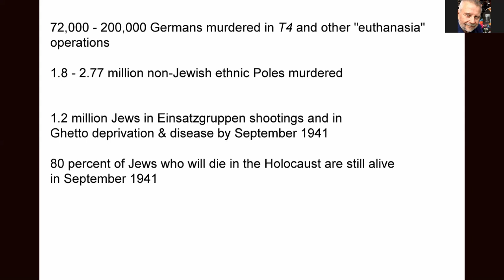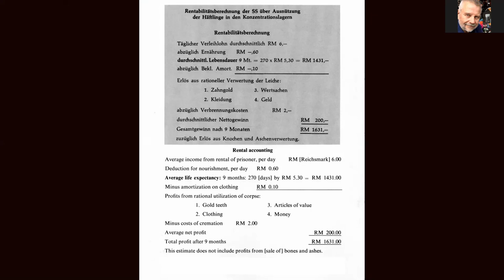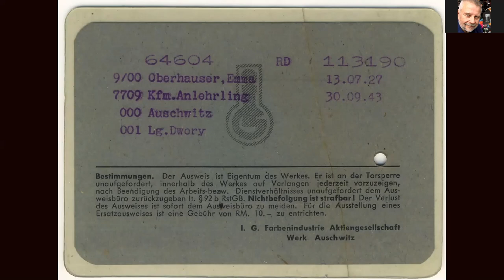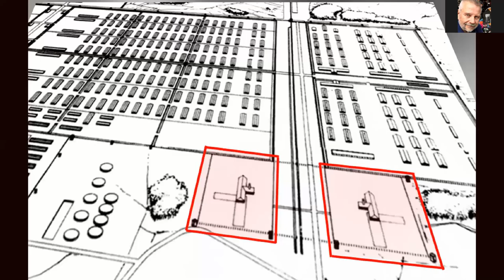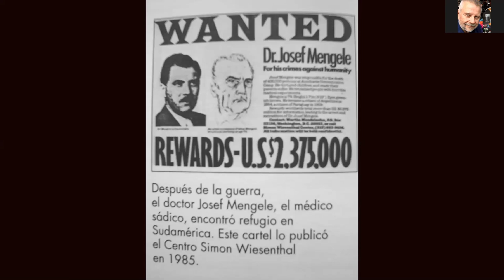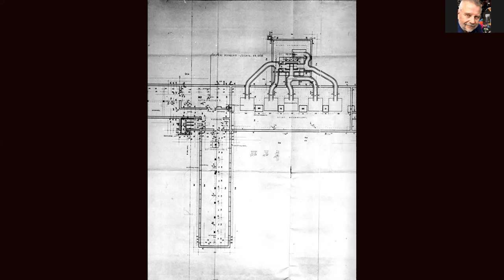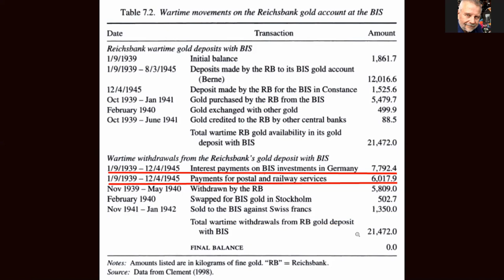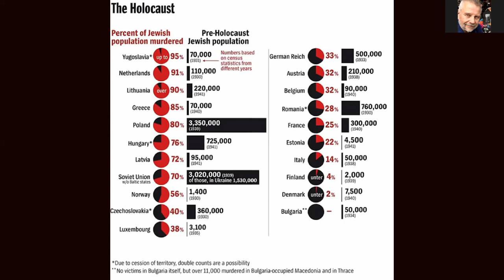Lecture 12 History of the Third Reich: The Final Solution Part 2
This lecture looks at how mass murder and genocide was 'medicalized' by the Nazi through the deployment of physicians at Auschwitz and how slave labour was exploited at the camp  in partnership with the SS by IG Farben Industries, the world's fourth largest corporation at the time.